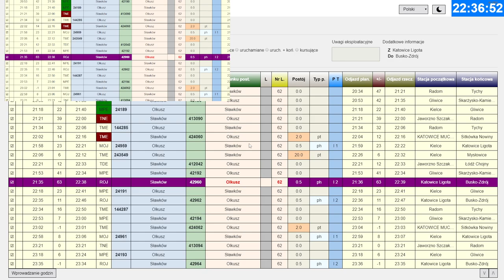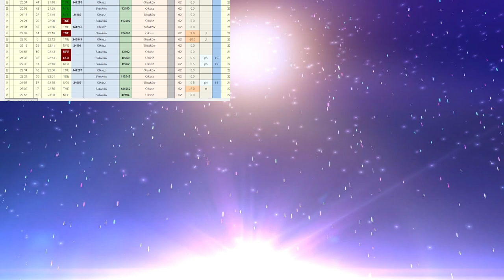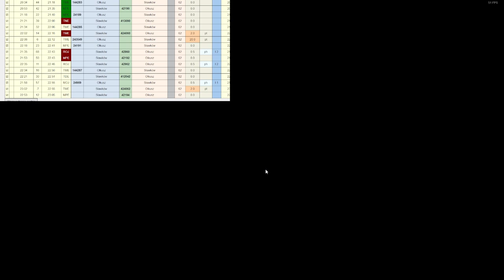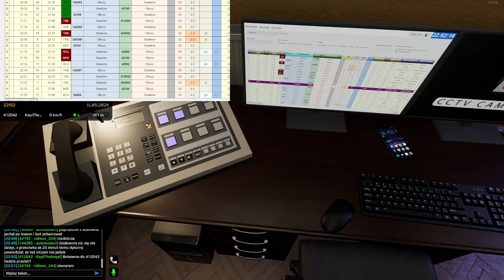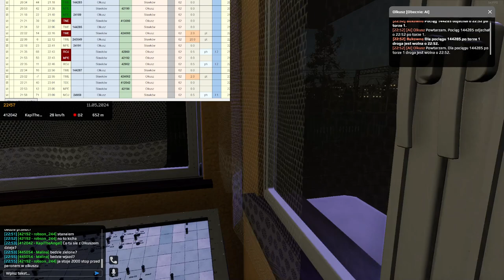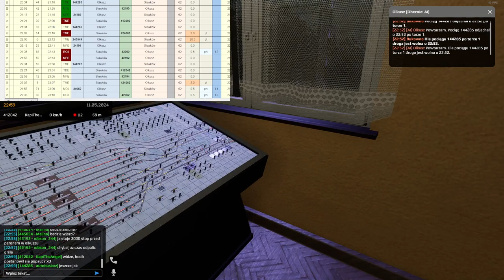SimRail #78 Dyżurny ruchy w Bukownie